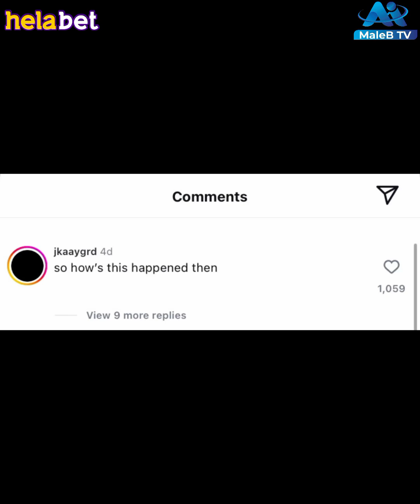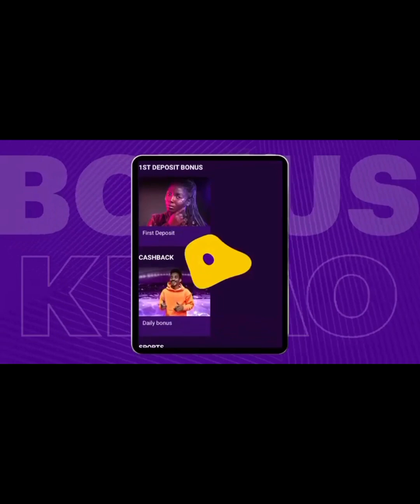SAMANTHA NA KMEWIS WACHEZAJI MPIRA WANAWAKE AMBAO NI WAPENZI YA JINSIA MOJA WATARAJIA KUPATA MTOTO.